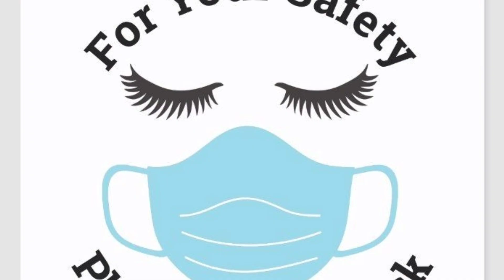Easy 30 minutes Lunch in Lockdown....